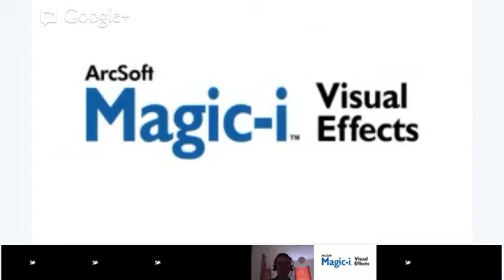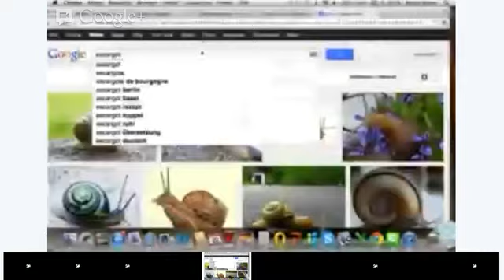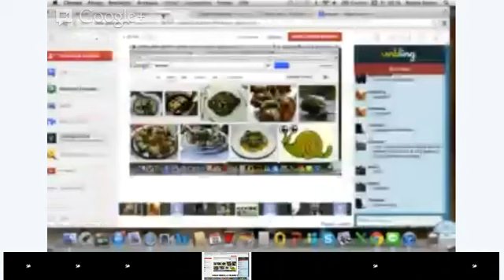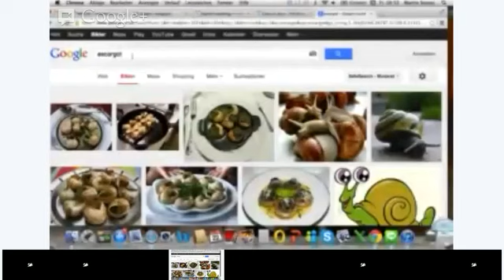Speaking - Martin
We all come from a wide range of different cultures. Let's talk and share those differences together, compare and, hopefully, learn something new!